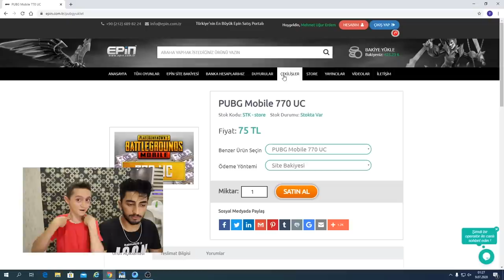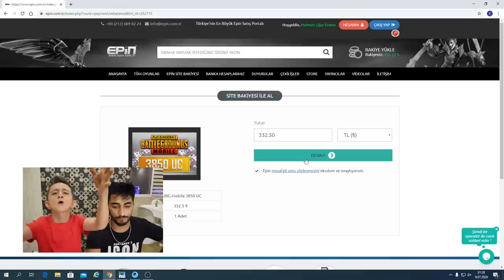EMRENİN EN ÇOK İSTEDİĞİ SİLAHI ÇOK KOLAY ÇIKARDIM ! PUBG Mobile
Herkese selamlar, ben Mehmet. PUBG Mobile Emre gül yani Emre nin en çok istediği silahı çıkardım. İyi seyirler.

Ben Mehmet Uğur Erdem ve kanalımda pubg mobile, türkçe pubg, pubg mobile troll, pubg mobile komik anlar, pubg mobile emulatör, pubg mobile bigisayardan oynama videoları çekiyorum.